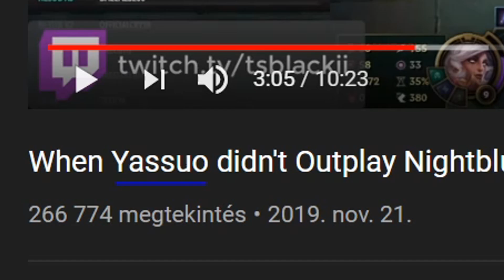Heti megborulás Blackii-vel #17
Szeri.